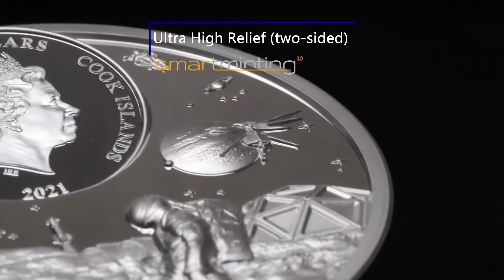VOYAGERS THIRST FOR DISCOVERY Then And Now 2 oz Silver Coin Cook Islands 2021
This beautiful coin is the first issue in the "Then & Now" series is all about Exploration. Voyagers Thirst for Discovery! The reverse depicts Columbus landing in the Americas and the obverse Mars exploration & settlement.

Each coin contains 2 oz of .999 pure silver
2-side Ultra high relief Smartminting reloaded technology
Special coat of arms